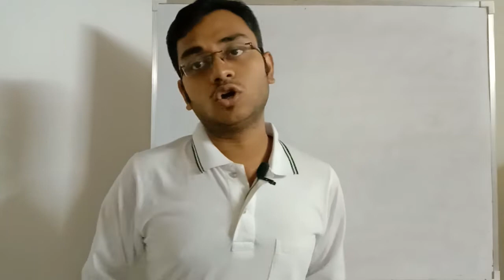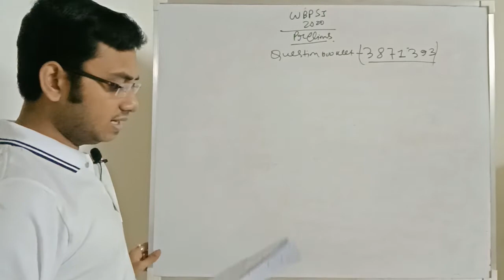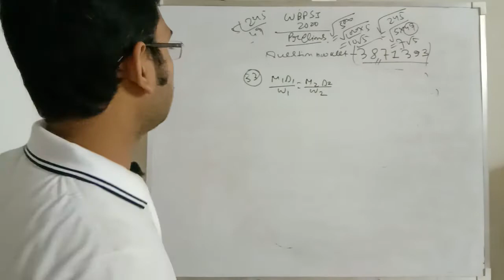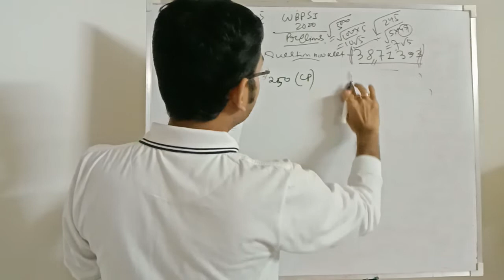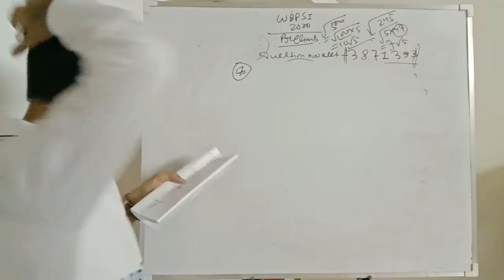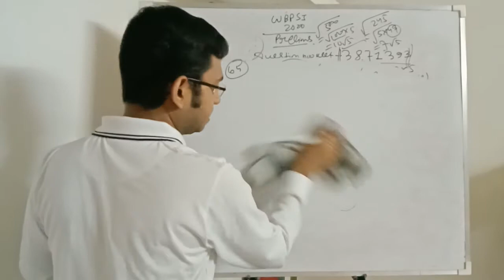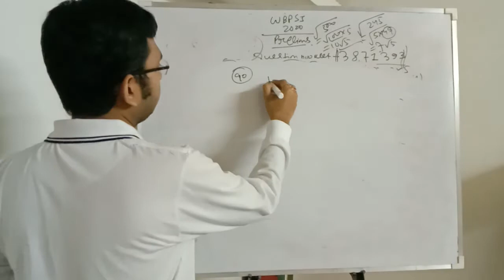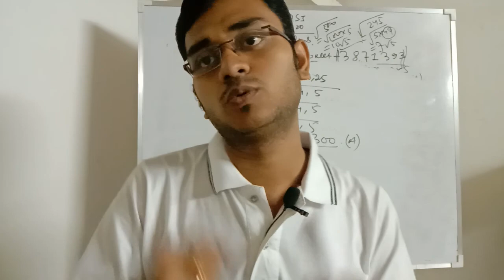WBP Sub-Inspector & Lady Sub- Inspector প্রিলিমিনারি পরীক্ষা 2021 Maths Questions Solution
WBP SI PRELIMS 2021 LAST MINUTE SUGGESTION | 100 MIXED QUESTION PART 1 | Alor Pathayatri | Bijoy Das

Link for previous class

(CHAPTER 24) Subir Das Sir Math Book Solution|Boat & Stream in Bengali Full Solution| Alorpathayatri|

আগামী ৫ ই ডিসেম্বর,২০২১ অনুষ্ঠিত হতে চলেছে WBP SI prelims পরীক্ষা সেই পরীক্ষার দিকে লক্ষ্য রেখে আমরা শুরু করেছি Subir Das sir এর Math Book এর গুরুত্বপূর্ণ অধ্যায়ভিত্তিক আলোচনা।

এই ভিডিওতে আমরা আলোচনা করেছি নৌকা ও।স্রোত (Boat & Stream) এর কনসেপ্ট।

Boat and Stream,boat and stream in bengali

***Practical concept,নৌকা এবং স্রোত,boat and stream problem tricks,wbp constable 2021
Time and Work math easy tricks in Bengali || MCQ Practice || Alternative Days Problems || Alorpathayatri ||

WBP Constable/SI/WBCS/Rail/Bank/SSC

Time & Work is a important chapter for any competitive exam

রাজ্য ও কেন্দ্রীয় সরকারের প্রতিযোগিতামূলক চাকরির পরীক্ষার প্রস্তুতির কথা মাথায় রেখেই আমরা তোমাদের জন্য নিয়ে আসছি চাকরির পরীক্ষার প্রস্তুতির সহায়ক এবং উপযোগী ভিডিও।

madhyamik 2021 suggestion by alorpathayatri
alorpathayatri wbbse
boat and stream subir das
nouka srot math subir das by alorpathayatri
subir das math solution chapter 24